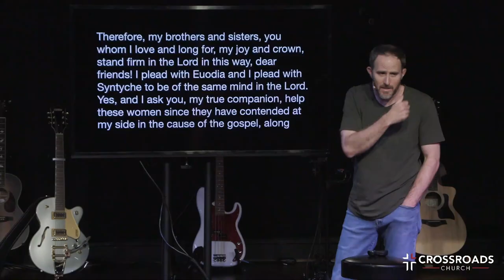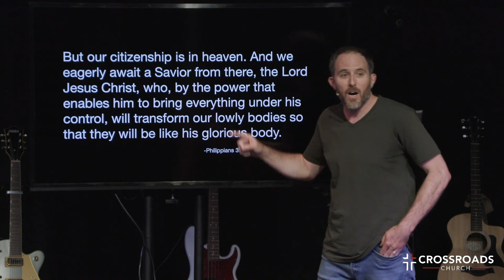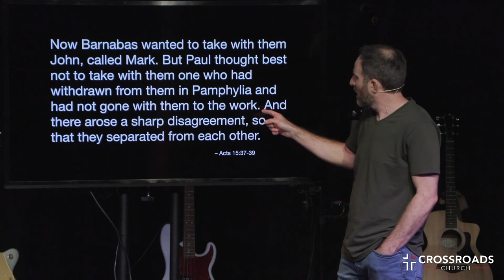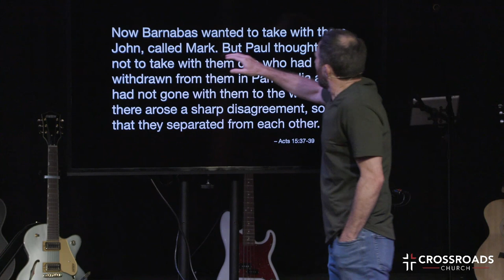Summer Of Joy | Part 15 | Joel Malm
Summer Of Joy | Week 15 | Getting Along As Citizens Of Heaven

SERMON NOTES

Philippians 3:20-4:3

But our citizenship is in heaven. And we eagerly await a Savior
from there, the Lord Jesus Christ, who, by the power that enables
him to bring everything under his control, will transform our lowly
bodies so that they will be like his glorious body.

Therefore, my brothers and sisters, you whom I love and long for,
my joy and crown, stand firm in the Lord in this way, dear friends!
I plead with Euodia and I plead with Syntyche to be of the same
mind in the Lord. Yes, and I ask you, my true companion, help
these women since they have contended at my side in the cause
of the gospel, along with Clement and the rest of my co-workers,
whose names are in the book of life.

Romans 12:18

If it is possible, as far as it depends on you, live at peace with

Acts 15:37-39

Now Barnabas wanted to take with them John, called Mark. But
Paul thought best not to take with them one who had withdrawn
from them in Pamphylia and had not gone with them to the work.
And there arose a sharp disagreement, so that they separated

Key Point: How do we resolve our differences?

Answer: Aim Low: Find the lowest common point of agreement
and start from there.

Men do not differ much about what things they will call evils; they
differ enormously about what evils they will call excusable. – G.K.
Chesterton